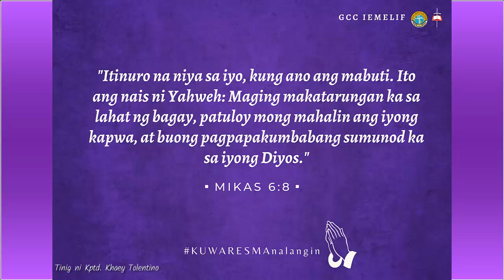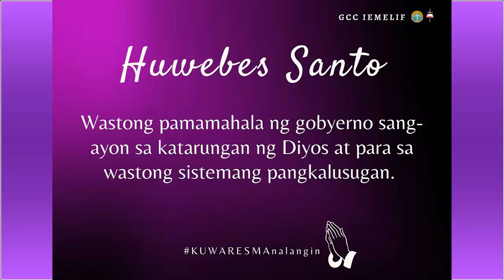KUWARESMAnalangin Huwebes Santo (GCC)